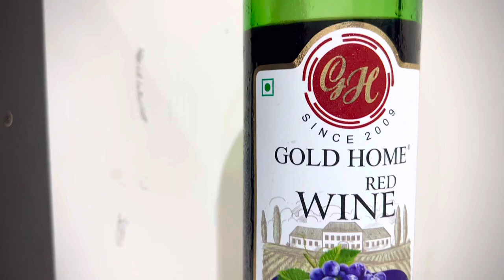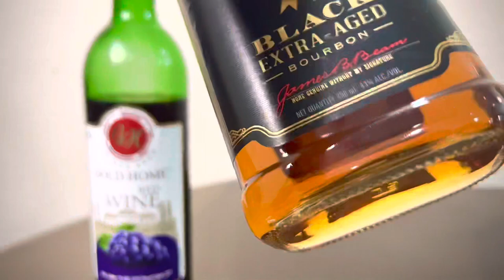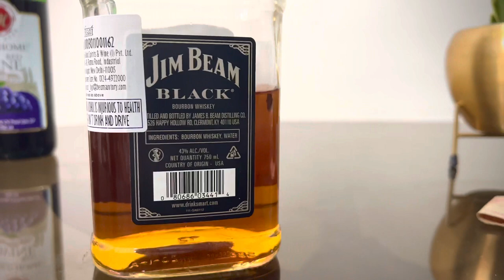Jim Beam VS Red Wine Alcoholic Content Kaunsi Peeye Kitni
Note -- ALL PRICES ARE GIVEN BY WINE SHOP THEMSELVES. OUR CHANNEL IS ONLY HERE TO PROVIDE YOU INFORMATION. CHANNEL DOES NOT PLAY ANY ROLE IN LIQUOR SALE PURCHASE.